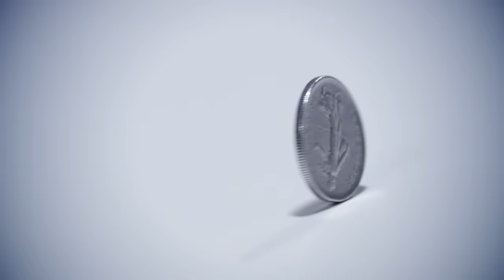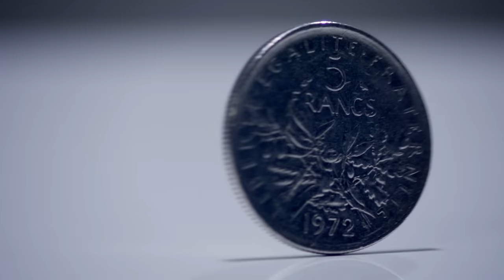Прея - Нюанси (official video)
Music Label: Monte Music
Music producer: Grafa
Executive Producer: Magdalena Sotirova-Ivanova
Lyrics by Iliya Grigorov & Preyah
Arranged by Algoriddim
Orchestration by Rumen Boyadjiev Jr.
Chamber orchestra: Sofia Solists
Vocal Arrangement: Grafa
Recording & mixing: Grafa, Algoriddim / Monte Studio
Recording String Orchestra: Vladi Boyadzhiev (Doli Media Studio)
Mastering: Brian Gardner / USA
Director: Viktor Antonov - Rick
Camera man: Tomislav Mihailov - Chocho
Edited by Bohos Topakbashian
Scenography by Toni Popova
Styling: Avgustina Markova - Tuti
Make up: Eliza Popova
Coiffure: Desi / Fetish

Lyrics
Колко още време -
дни или години
стигат, за да видиш и ти -
всяка монета е с две страни!

Колко още време -
дни или години
стигат, за да видиш с очи -

В най-красивия си сън не спим,
същите сме даже да се променим,
без да искаме със думите мълчим
в реалността на измислен свят...

Даваме, но после пак дължим,
смелостта е страх, когато си един...
По земята ходим, за да полетим
надалеч, надалеч, но пак тук.

Колко още време -
дни или години

Колко още време -
дни или години

Даже слабостите сила са -
мислим, че лъжа е всяка истина...
Няма цвят без да има сивота -

Някои хора мразят любовта,
други виждат мрак във бяла светлина.
Няма граници във ничия земя

В свят на нюанси погледни ме - добро и зло се сливат...
В свят на нюанси позвили ми света си да разбирам...